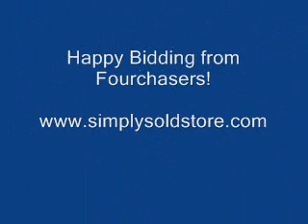1924 Singer Model 99 Sewing Machine Demo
Watch this 1924 Singer Model 99 Sewing Machine Demo.